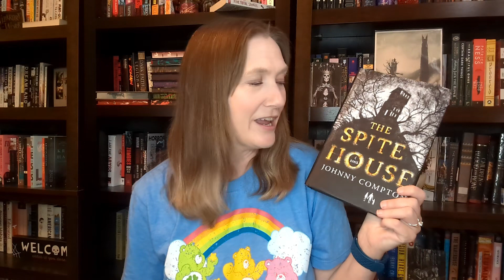March (1st-15th) Wrap Up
The 5 books I read in the first half of March.